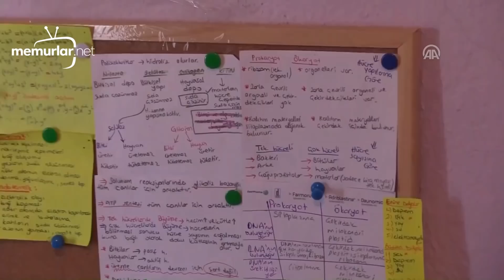2018 KPSS P3 Türkiye Birincisi 100 Puanı nasıl aldı?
2018 KPSS P3 Türkiye Birincisi Evde Nasıl Hazırlandı?

Siirt'in Kurtalan ilçesinde yaşayan çiftçi ailenin 8 çocuğundan biri olan ve Sakarya Üniversitesi Mühendislik Fakültesi İnşaat Mühendisliği Bölümü mezunu İbrahim Özek, bu yıl evde hazırlanarak girdiği

KPSS-P3 puan türünden 100 puan alarak Türkiye birincisi olmanın mutluluğunu yaşadı

- İbrahim Özek:
- "Türkiye birincisi olduğumu görünce çok sevindim. Sevincimi arkadaşlarım ve ailemle paylaştım"
- Baba Cemal Özek:
- "Oğlum evde sınava hazırlandı. Fırsat bulduğunda bahçe işlerinde bize yardımcı da oluyordu. Onunla başımız dik. Hem ailemizin hem ilçemizin hem ilimizin gururu oldu"

Siirt'in Kurtalan ilçesinde yaşayan ve Sakarya Üniversitesi Mühendislik Fakültesi İnşaat Mühendisliği Bölümü mezunu İbrahim Özek, bu yıl evde hazırlanarak girdiği KPSS-P3 puan türünden 100 puan alarak Türkiye birincisi oldu.

Kurtalan ilçesinde yaşayan çiftçi bir ailenin 8 çocuğundan biri olan ve Sakarya Üniversitesi Mühendislik Fakültesi İnşaat Mühendisliği Bölümünü geçen yıl bitiren Özek, "Türkiye birinciliği" hedefiyle ocak ayında 2018 KPSS'ye evde hazırlanmaya başladı.

Günlük 1-2 saat olan çalışma süresini sınava 1,5 ay kala 7-8 saate kadar çıkaran Özek, babasının desteğiyle aldığı kaynak kitaplarla KPSS'ye hazırlandı. Sınavda genel yetenek ve genel kültürde 57'şer doğru 3'er yanlışla lisans alanında Türkiye birincisi olmayı başaran Özek, KPSS-P3 puan türünden 100, KPSS-P1'den 99, KPSS-P2'den 99,5 puan aldı.

- "Deneme sınavı ağırlıklı devam ettim"

İbrahim Özek, AA muhabirine yaptığı açıklamada, hedef odaklı çalıştığını ve çalışma planını harfiyen uyguladığını söyledi.

İlk kez 2016 yılında girdiği KPSS'de iyi bir puan almasına rağmen ilk 100'e giremediğini anlatan Özek, "Bu sefer daha iyisi neden olmasın? diyerek bu yıl ocak ayında tekrar çalışmaya başladım." dedi.

Sınava hazırlananlarda son aylarda kopmalar olduğuna işaret eden Özek, bunun farkına vararak sınav yaklaştıkça daha çok çalıştığını bildirdi.

- "Başarı kolektif bir üründür"

Arkadaşları ve ailesinin desteğini, duasını her zaman yanında hissettiğini vurgulayan Özek, "Türkiye birincisi olduğumu görünce çok sevindim. Sevincimi arkadaşlarım ve ailemle paylaştım. Beklentiyi karşıladığım için mutlu oldum. Sınava hazırlanma aşamasını beraber geçirdiğim arkadaşlarımın da yüksek puan alması sevincimi daha da artırdı. Sonuçta başarı kolektif bir üründür." ifadesini kullandı.

- "Ben okuyamadım ama çocuklarımı okuttum"

Baba Cemal Özek de çok istemesine rağmen okuyamadığını fakat çocuklarını okutmaya büyük gayret gösterdiğini belirtti.

İlçede çiftçilik yaptığını dile getiren Özek, en büyük mutluluğunun çocuklarının başarısına şahit olmak olduğunu anlattı.

Oğlu İbrahim'in ailenin gurur kaynağı olduğunu belirten Özek, şöyle konuştu:

"Oğlum üniversiteden mezun olduktan sonra evde sınava hazırlandı. Fırsat bulduğunda bahçe işlerinde bize yardımcı da oluyordu. Onunla başımız dik. Hem ailemizin hem ilçemizin hem ilimizin gururu oldu. Ben okuyamadım ama çocuklarımı okuttum. İbrahim'in Türkiye birincisi olduğunu öğrendiğimde ilk önce biraz şaşırdım sonra çok sevindim. Emeği geçen herkesten Allah razı olsun."